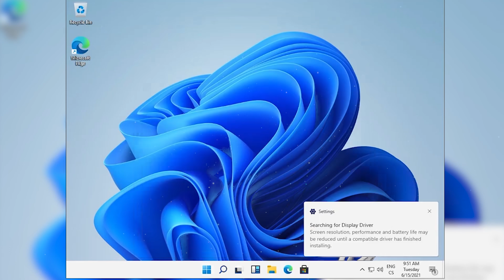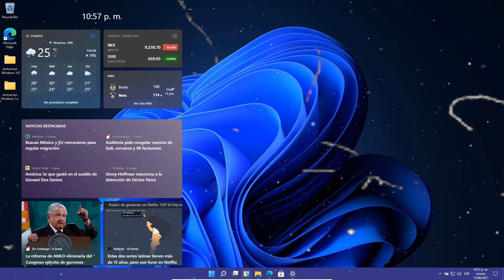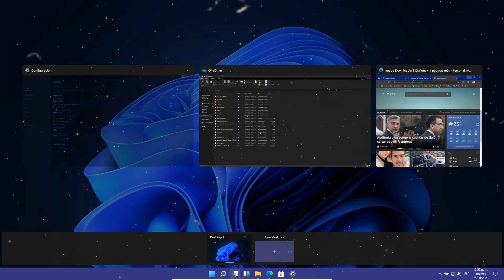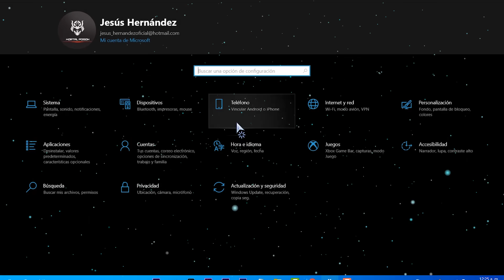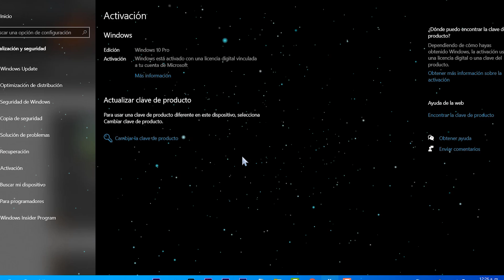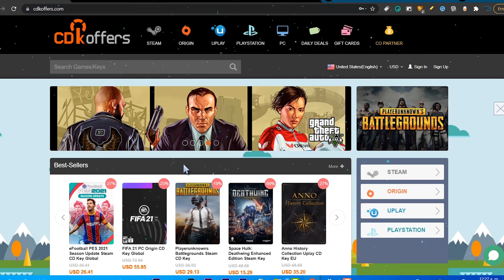REVELAN⚡ Windows 11 SERA UPDATE Para Windows 7 / Mas AVANCES del SISTEMA!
●▬▬▬▬๑۩۩๑▬▬▬▬▬●

●▬▬▬▬๑۩۩๑▬▬▬▬▬●

sεяα dεnunciαdα.